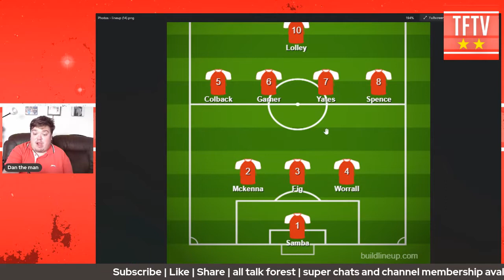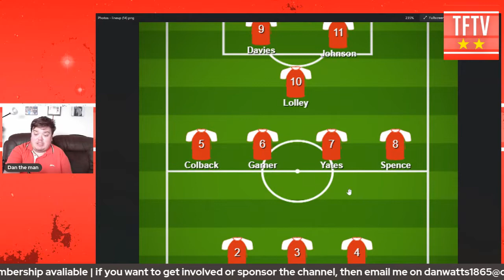Nottingham forest Birmingham city | fan opinion | starting xi prediction